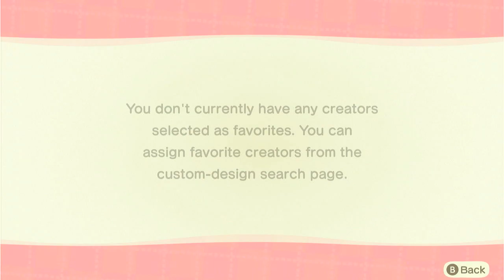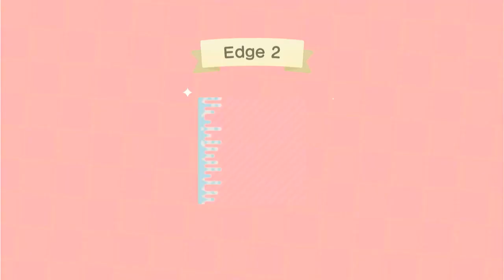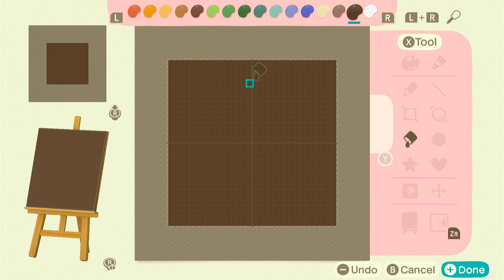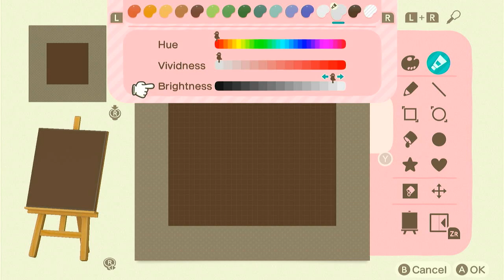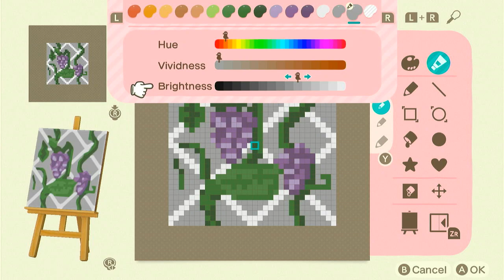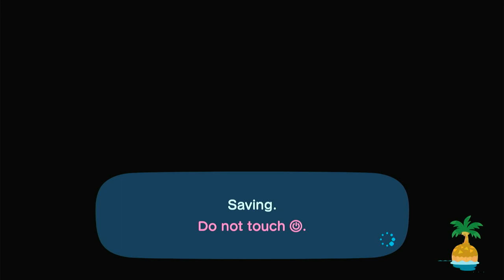Building a D&D Island in Animal Crossing: Designs part 2